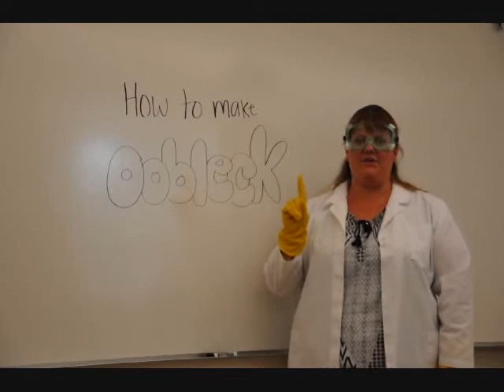How to make OOBLECK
Fun science project to do with children.